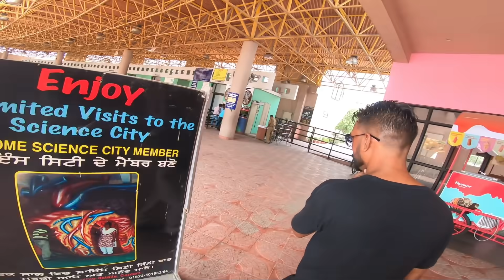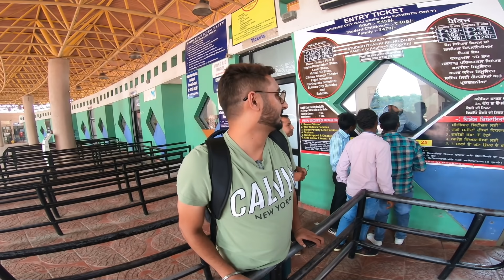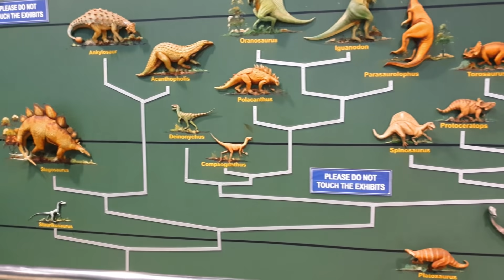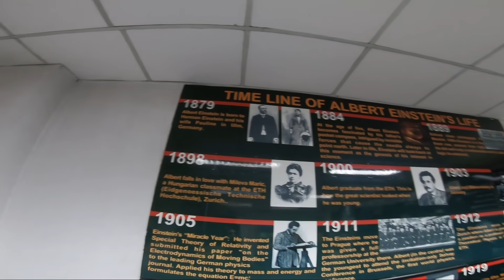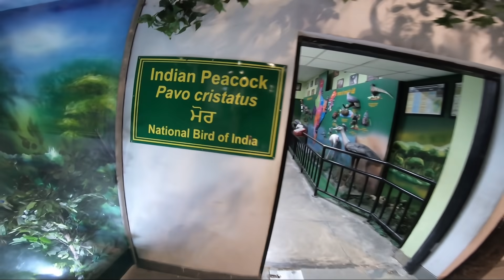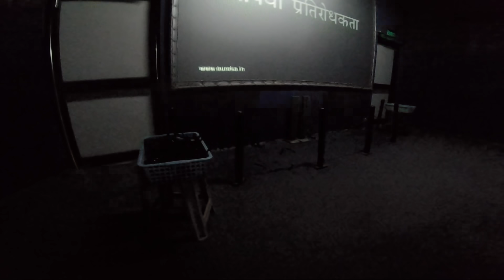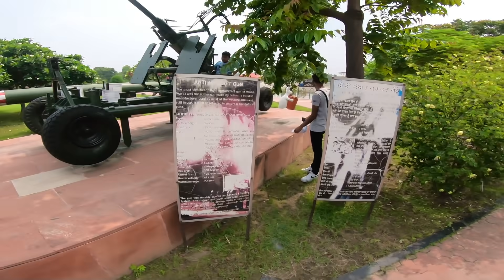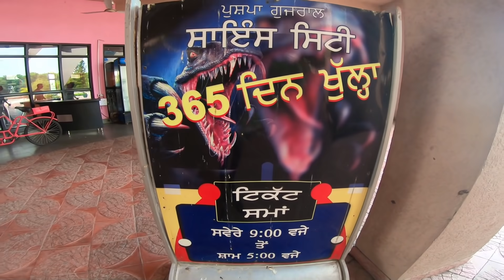Science City - Jurassic Park | Khoo Wale | pushpa gujral science city kapurthala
Science Cty - Jurassic Park | Khoo Wale

The park is open 365 days

Dinosaurs and other animalsin the park in real life

Science city is located in Jalandhar- kapurthla road  this is largest park in India.
Park full name is Pushpa Gujral science city.

science city
science city jalandhar
science city kapurthala
jalandhar science city

pushpa gujral science city kapurthala
pushpa gujral science city jalandhar kapurthala science city